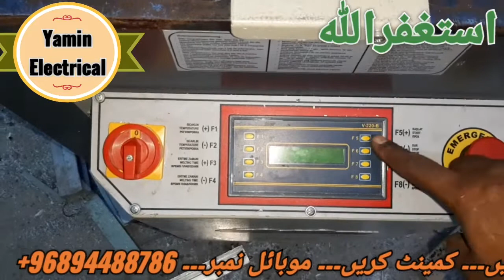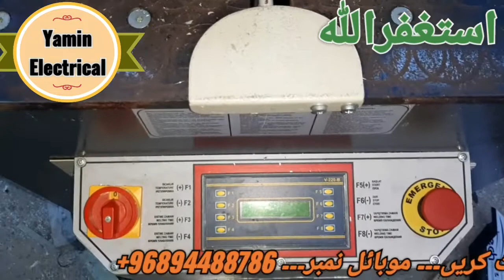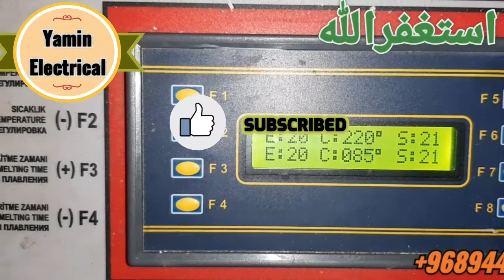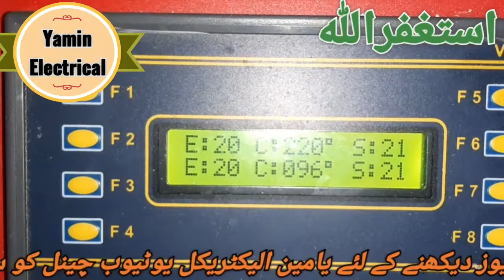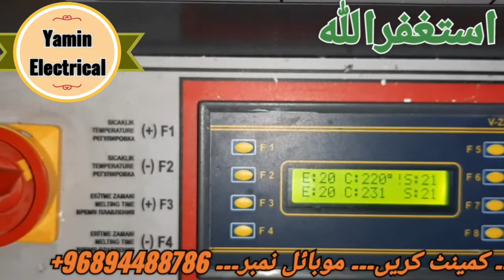Titiz Upvc Door windows welding Machine Rapair & Setting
Yamin Electrical YouTube Channel